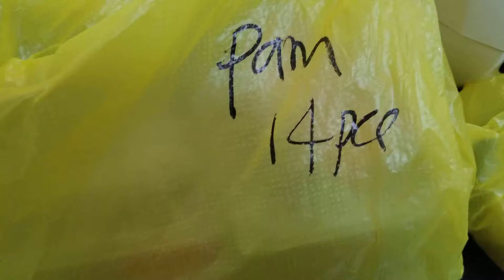super DELICIOUS Malaysian Kueh! | korean fit foodie vlog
super DELICIOUS Malaysian Kueh(asian assorted sweets)! | korean fit foodie vlog

➡︎This little gesture will make my day so much brighter and happier, and motivates me to keep on making more great videos for you ALL! ♥️

➡︎더 좋은 영상을 꾸준히 만들어 보려고 합니다. ♥️

 "Be Happy & Enjoy Eating🍴"